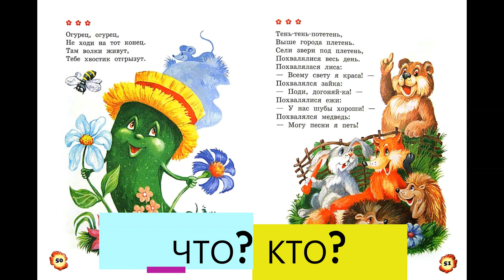Для самых маленьких Просто о простом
Малыши схватывают окружающую информацию "налету". Вот и сейчас в простой произвольной форме будем формировать важные понятия:  когда  к предмету ставить вопрос "ЧТО?", а когда - "КТО?". Так незаметно подошли к словам "живой, неживой". Пока они не озвучены.